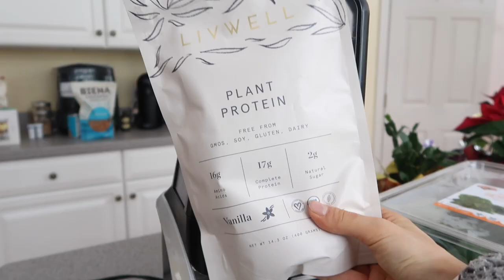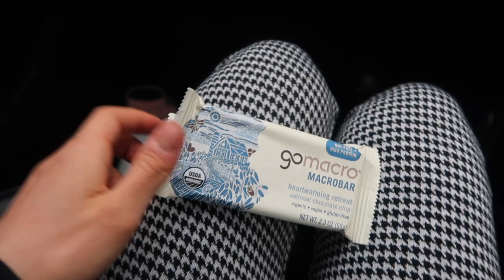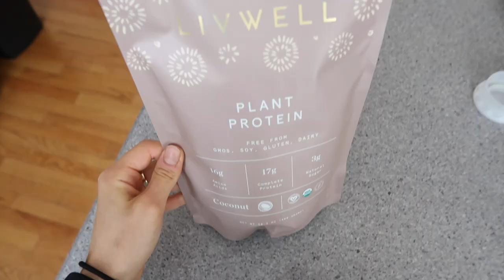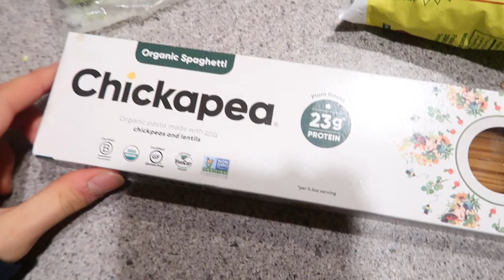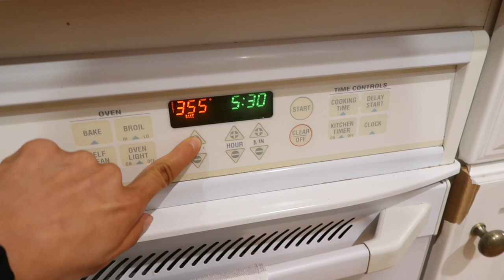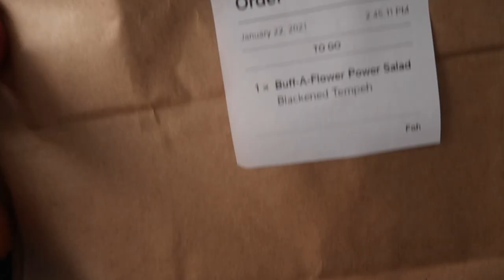what i eat in a week | vegan college student, healthy and easy meals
a (5 day hehe ) week of eating with me! definitely ate out more than usual as it was my last week at home and was out and about a lot. remember everyones needs are different and unique.

links:
Nespresso Maker

main: @faith.patenaude
health: @naturallyfuelingfaith